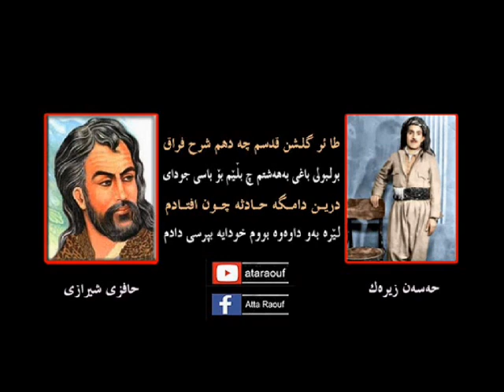حەسەن زیرەک / شە ونم ، ڕێبوار و ڕێبوار Hasan Zirak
Hasan Zirak        "  Shawnm  ,  Rubwar w Rubwar  "